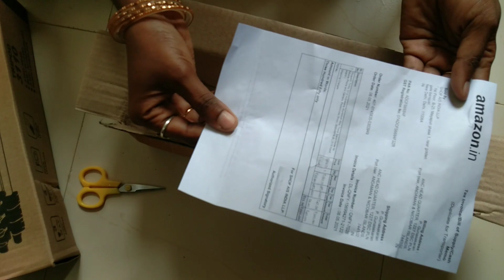Tripod review //Amazon //👌 👌👌👌 small tips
Tripod to Amazon

 link -